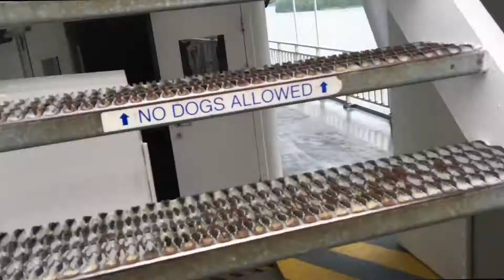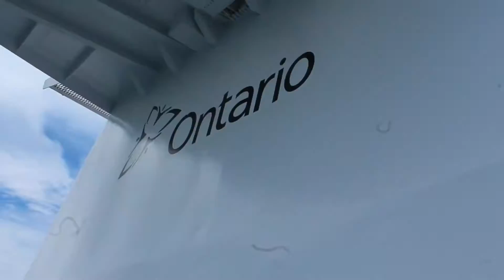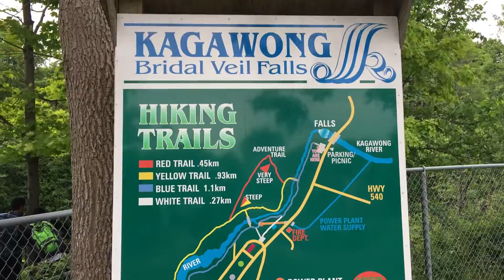Gotta love the nature - Vlog #03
The journey continues. We went on a ferry.